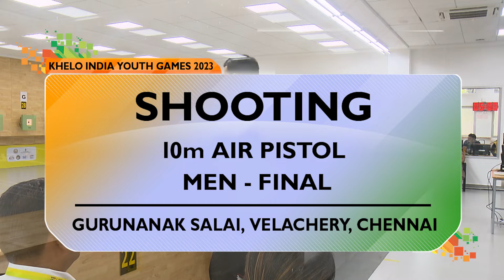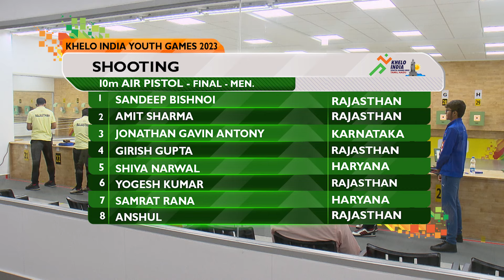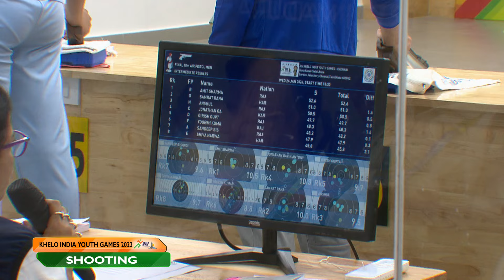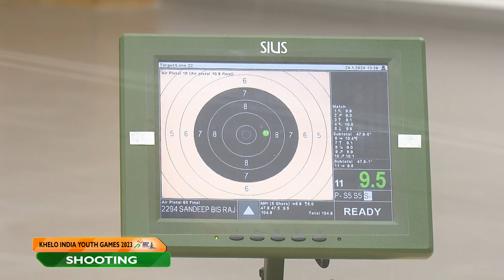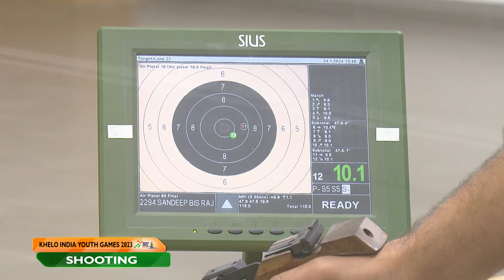Shooting - Boy's 10m Air Pistol Final, Khelo India Youth Games 2023